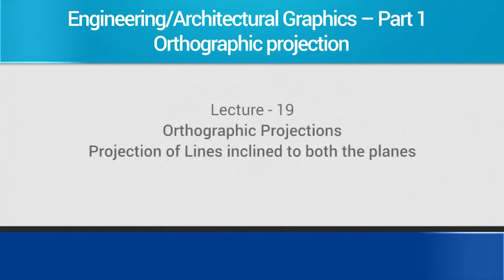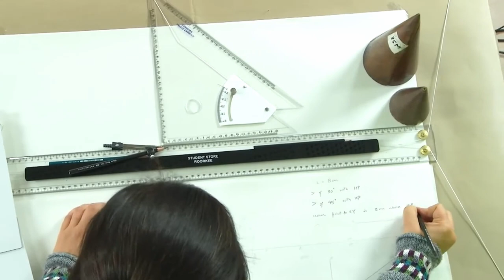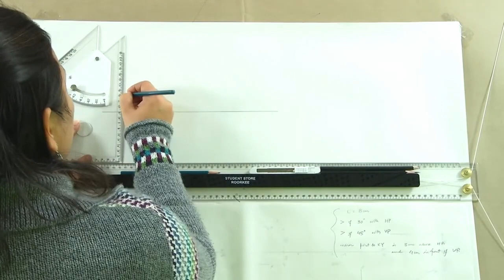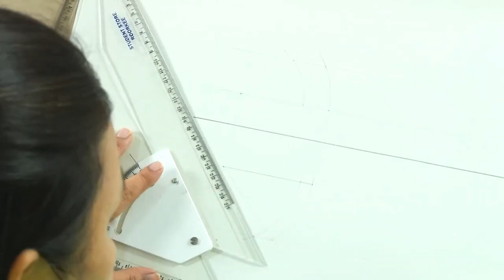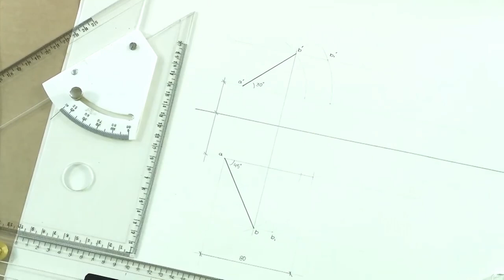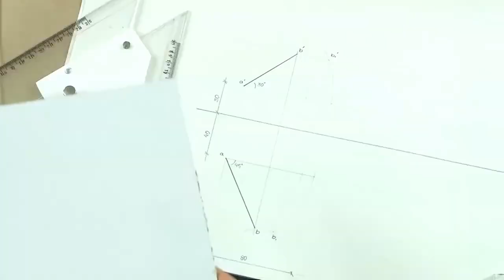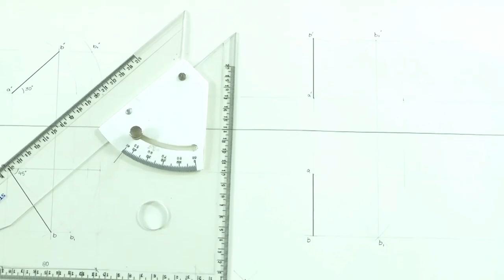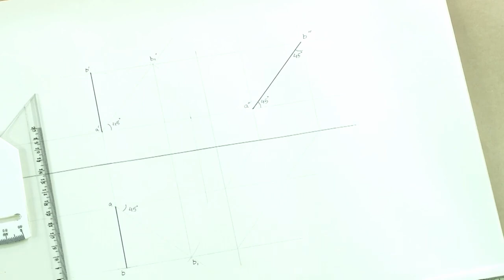Projection of lines inclined to both the planes